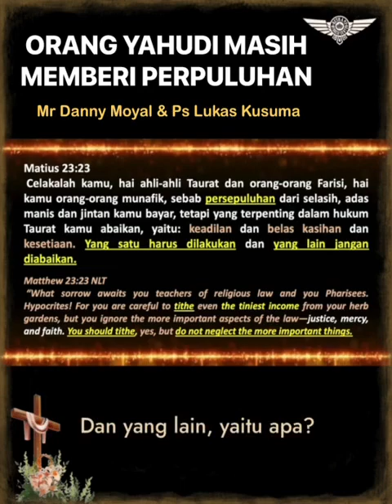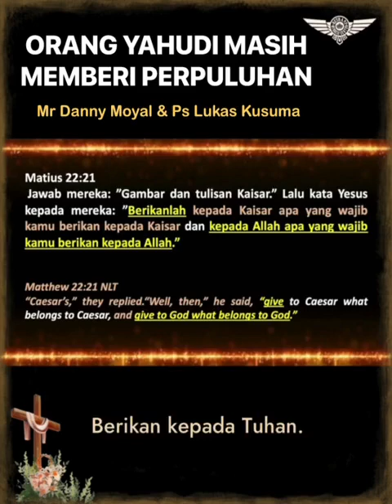Orang Yahudi masih melakukan persepuluhan sampai hari ini // Bongkar HOAX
Membongkar HOAX yg mengatakan bahwa orang Israel/Yahudi tidak melakukan Persepuluhan lagi.